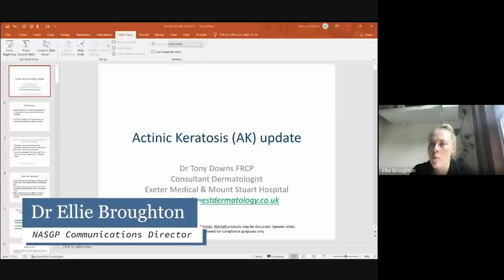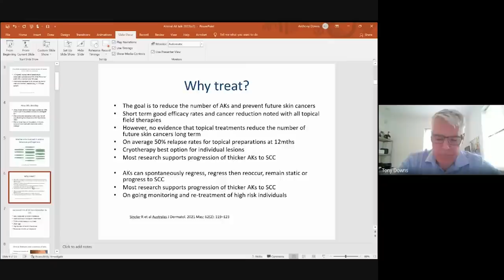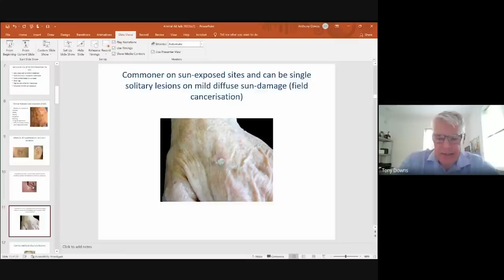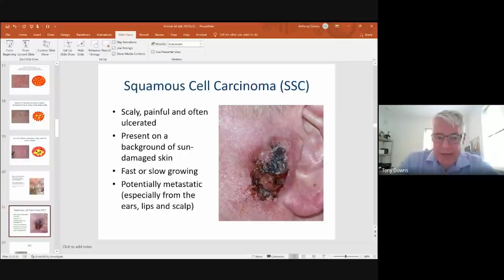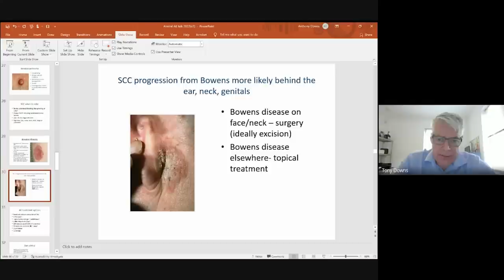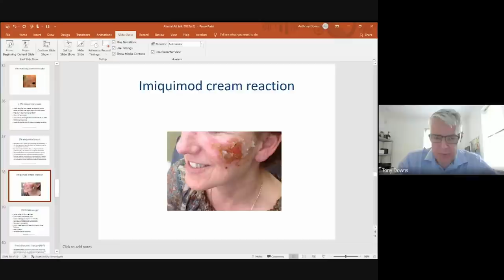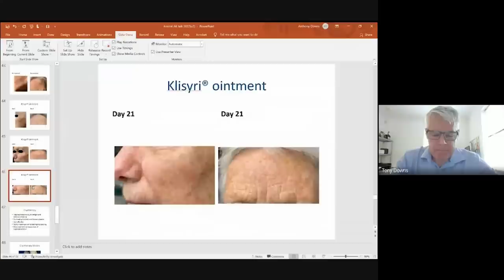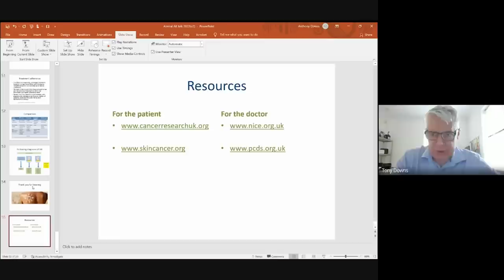Dr Tony Downs: Actinic keratosis in GP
Welcome to this recording of June 2022’s NASGP monthly lunchtime webinar, where we are joined by Dr Tony Downs for a talk on the management of actinic keratosis.

As well as hosting as live events, we also publish these as a YouTube video and a podcast, and include a link to the slides in each episode’s show notes.

Look out for your Monday morning emails from us with details about the next talk, which in July will be on bowel cancer.

Thanks for listening or watching, and hope you enjoy the talk.